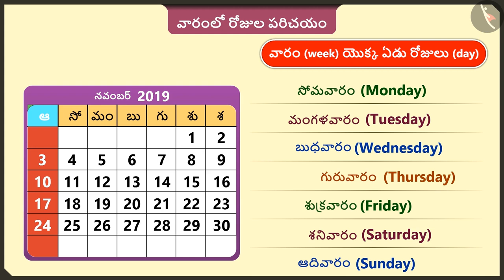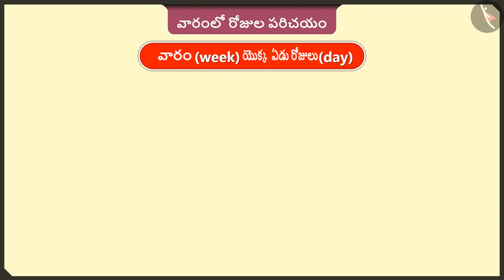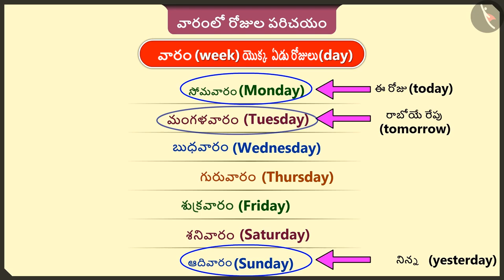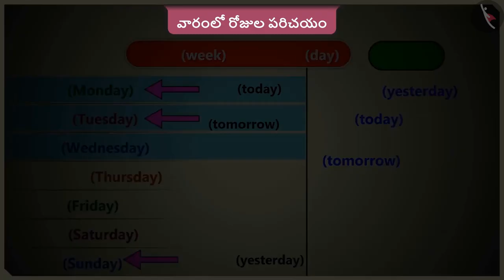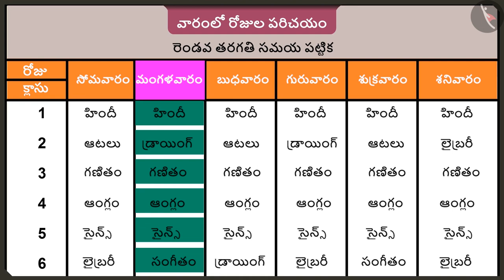వారంలో రోజుల పరిచయం | Part 2/2 | Introduction to week days | Telugu | Class 2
"వారంలో రోజుల పరిచయం | Part 2/2 | Introduction to week days | Telugu | Class 2 | సమయం మరియు క్యాలెండర్  | कक्षा 2 | NCERT | సరదా రోజు

Addition of 2 digit numbers | Time & calendar | Grade 2 | NCERT | My Funday

Welcome to part 2 of Introduction to week days. In this video, we will discuss various misconceptions and/or common errors related to Introduction to week days.